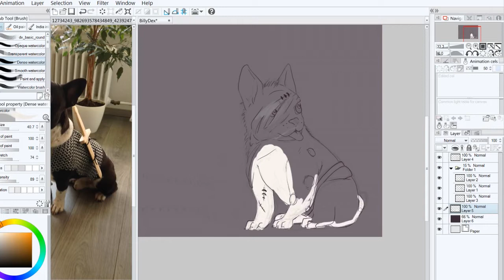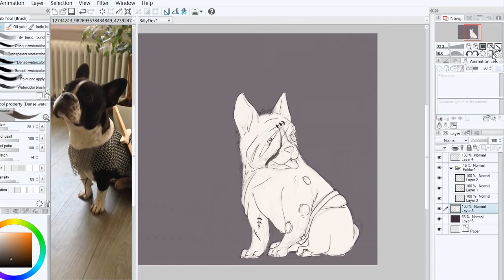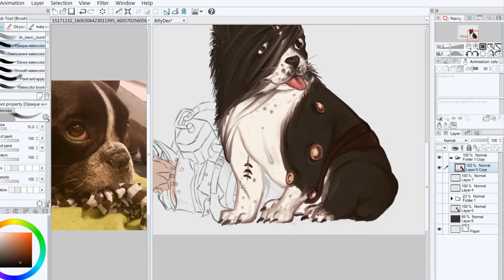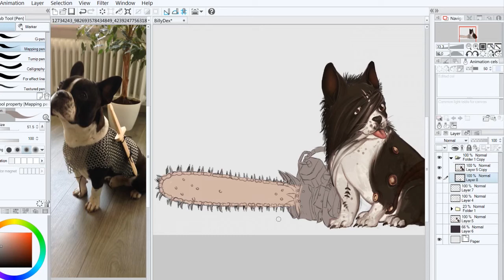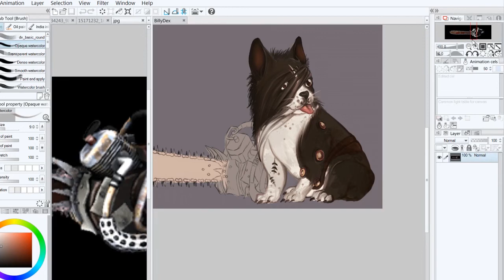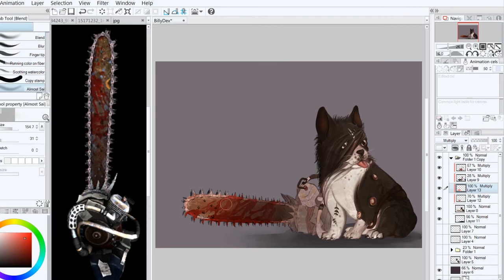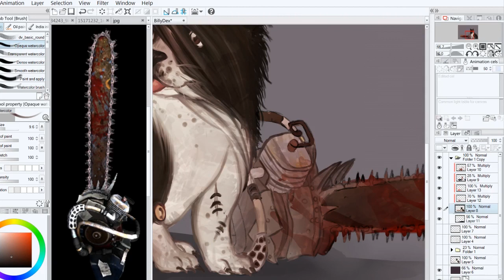[Speedpaint] - BillyDex - For BulldexX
A little...fanart? for my favorite streamer BulldexX ~
His lovely dog Dex as the Hillbilly from Dead by Daylight O3O

Hope you all like it ;u;